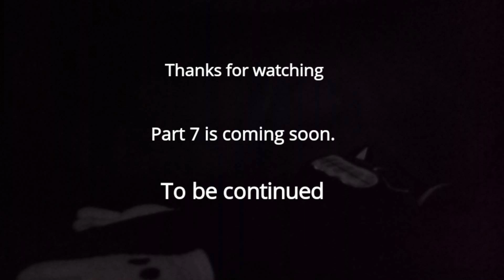Cartoon dog is trying to think about it in the past.